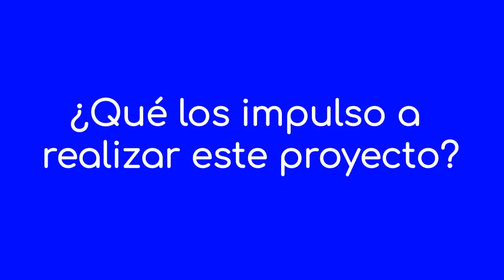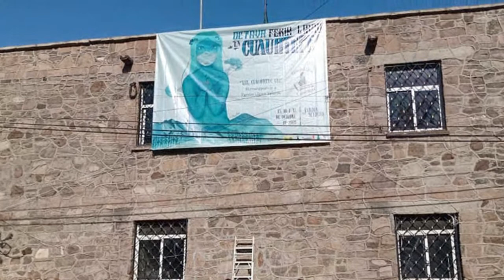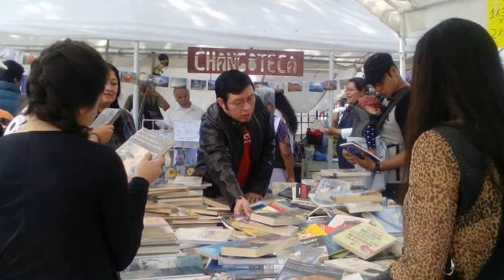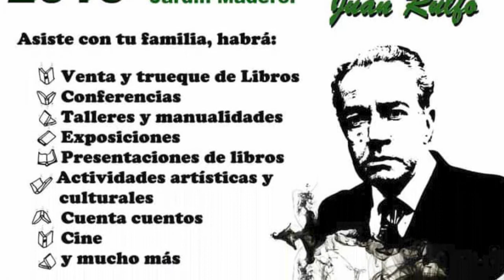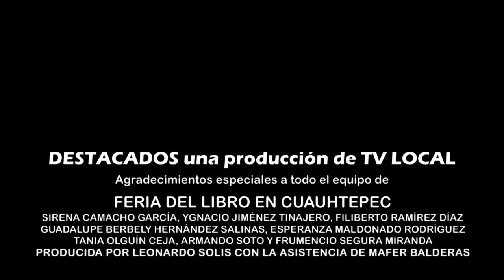Entrevista a Feria Del Libro En Cuauhtepec | Destacados | 2° Capítulo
Feria del Libro en Cuauhtepec es una organización que surgió con el propósito de acercar libros a buen precio a la comunidad de Cuautepec. Además, hacen una importante labor pues fomentan la lectura y ofrecen un espacio, cada año, para las expresiones artísticas.